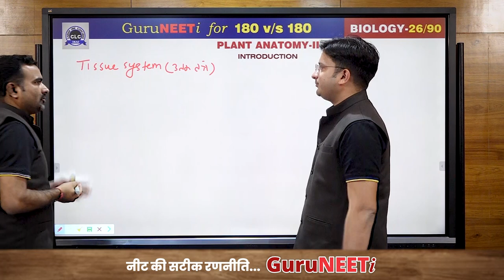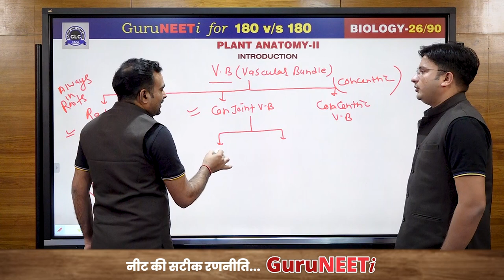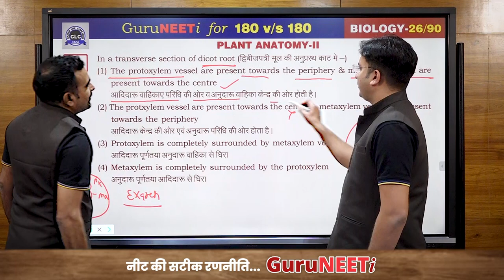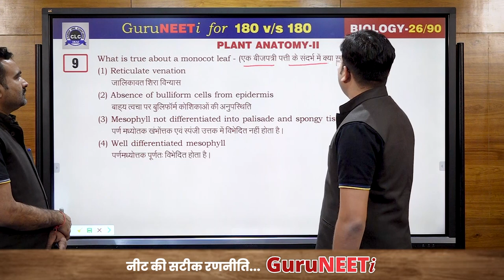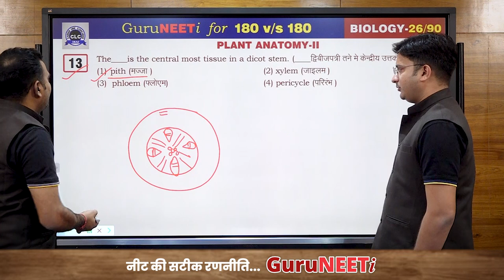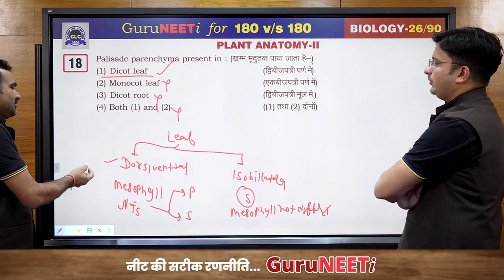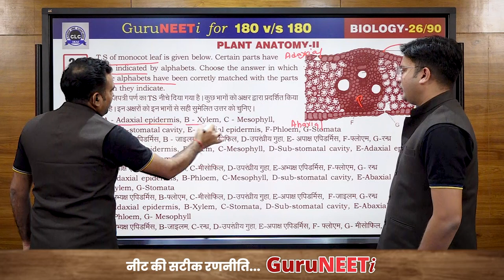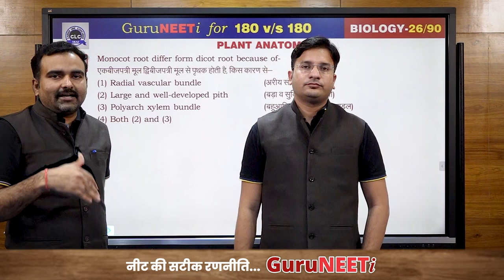26/90 Plant Anatomy- II || Biology || GuruNEETi || 180vs180 || CLC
26/90 Plant Anatomy- II (Biology)